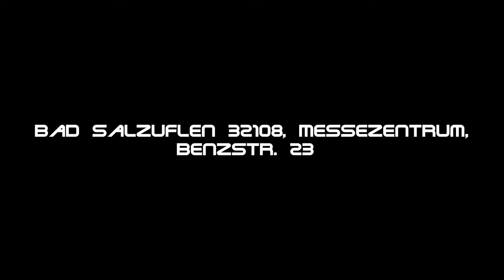15 - 16 OKTOBER MonoPol & Romeo - Ярмарка земляков 2016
Booking & Kontakt
Facebook.com/monopolromeomusic MONOPOL & ROMEO
Alle Songs

★ UNSERE PARTNER ★
Russian Lounge - Bljad - Россия и Казахстан
Kруче Gucci - RUSSIAN-SECTOR